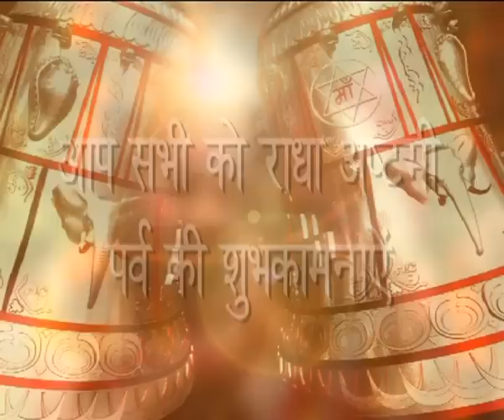Radha Ashtami Wish 2 -KAATYAYANI TV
Welcome to Veecon Group, Kaatyayani TV & Veecon Media & Broadcasting Private Limited.  Kaatyayani TV under Veecon Media & Broadcasting Pvt Ltd is India’s first television channel dedicated and devoted to Mother Goddess - The Supreme Being. Since India is a country of Devi Bhaktas, the channel is a great response to devotees’ long and latent desire to have a channel primarily dedicated to Goddess. We telecast daily morning and evening Aartis live from Aadya Katyayani Chhatarpur Temple, Delhi.